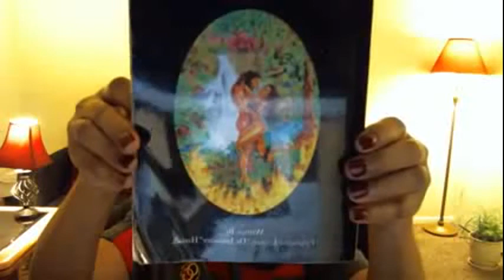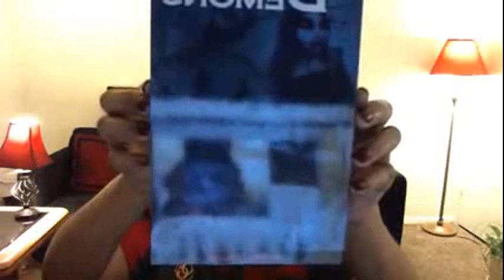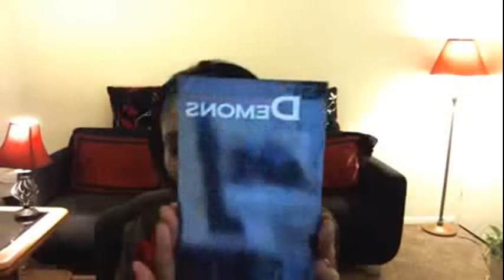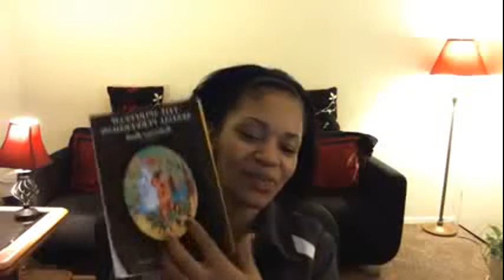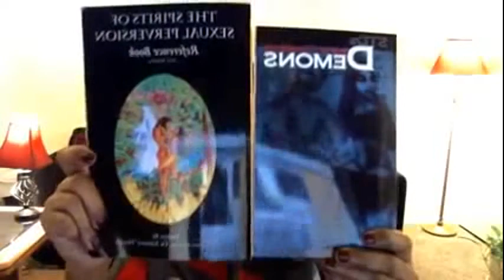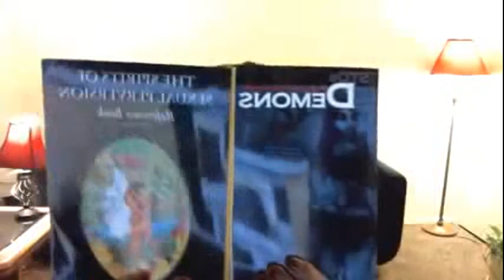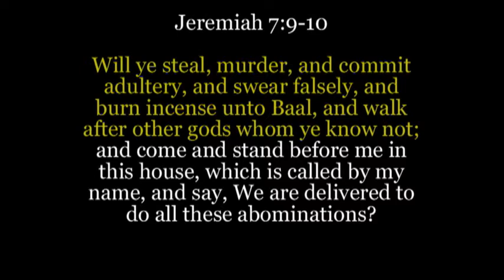Succubus and Incubus Spirits EXPLAINED Part 5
TEST EVERY SPIRIT